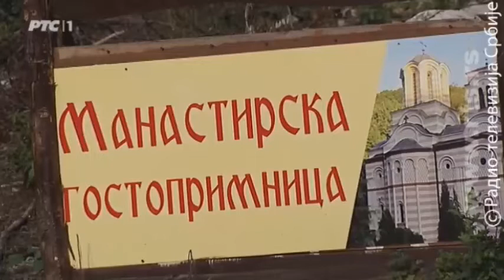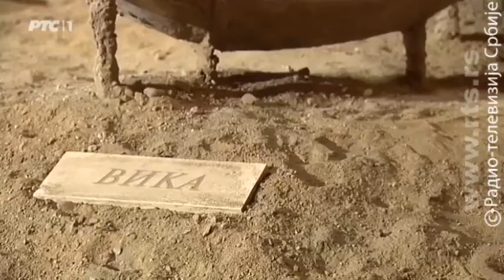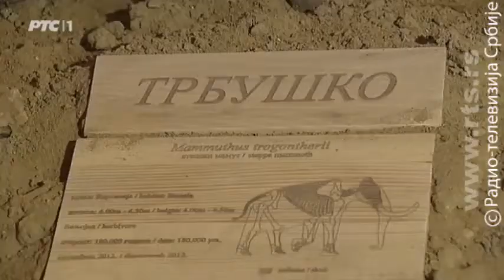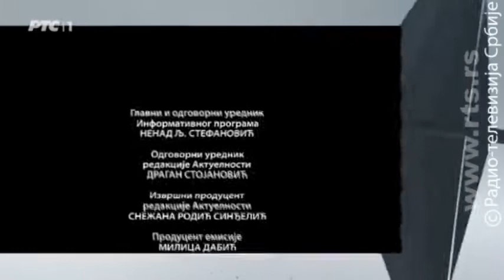Гост 29.07.2016.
Сребрно језеро, Кучево, Виминацијум... путовање заједно са Владицом, Биљаном и Миланом